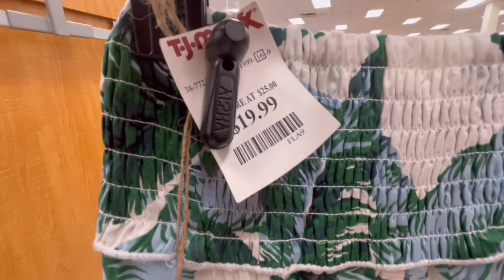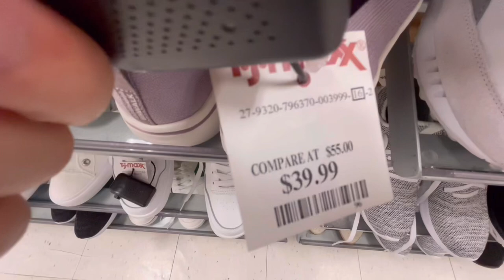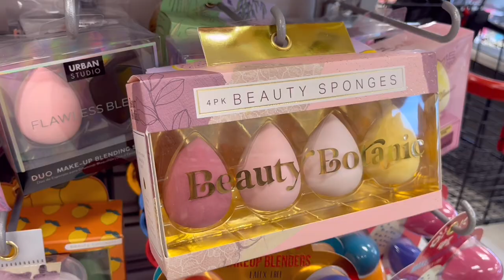TJ MAXX SHOPPING ❤️ SUMMER CLOTHING SHOES SHOP WITH ME